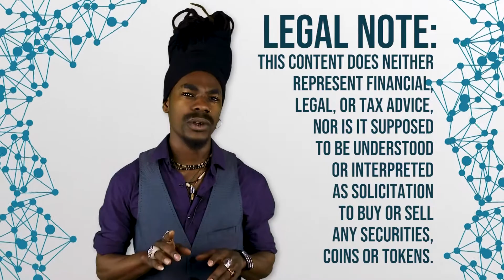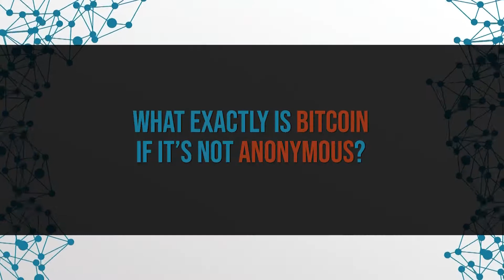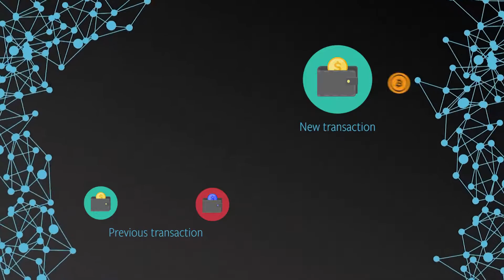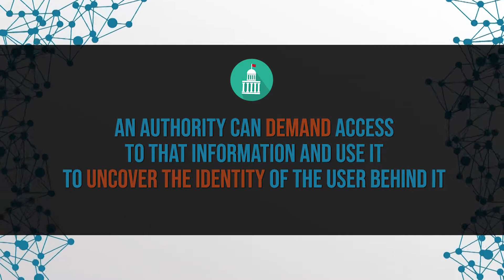Is Bitcoin Anonymous? | Blockchain Central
On today's episode of BlockchainCentral: Is bitcoin anonymous? Is bitcoin traceable? These are some questions that bitcoin users need to consider if they are hoping to use a private and anonymous cryptocurrency. It is getting increasingly easier to trace a bitcoin address, so we open up the door on bitcoin privacy, exploring the cryptography and mechanics behind the world's largest cryptocurrency network.